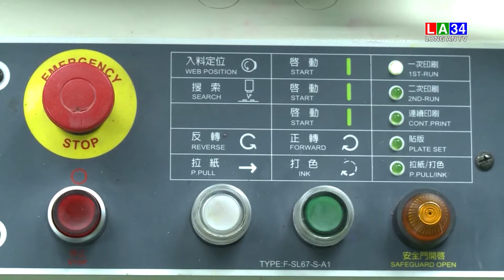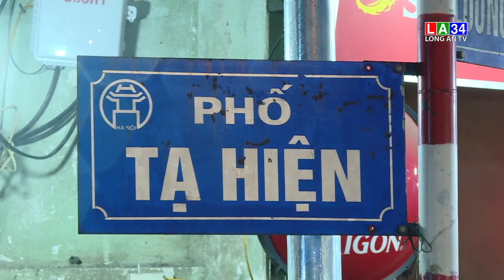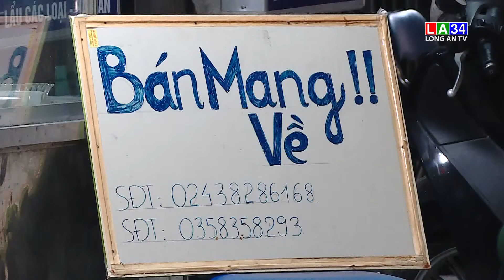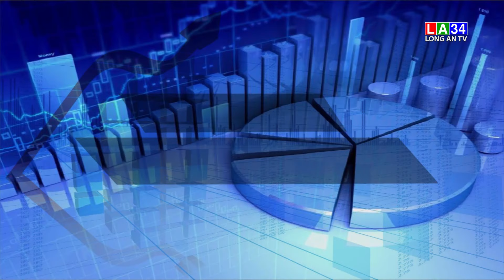Bản tin Tài chính - Thị trường 20/03/2022